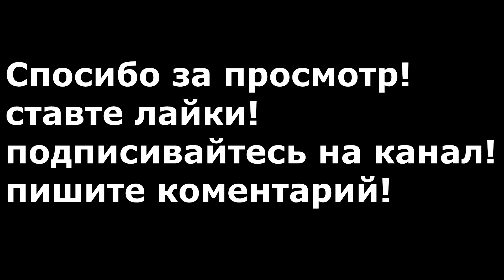Елитное откритие контейнеров!!!!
скайп - alexmuhin15
ник мульт arkada_15
основа arkada28
Сервер Майнкрафт ip alex1501.aternos.me